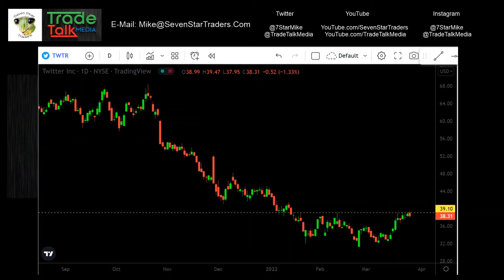Early Options Call 3-25-22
This is a potential swing trade going out a few months on $TWTR.
Join us for the live data and full chat room